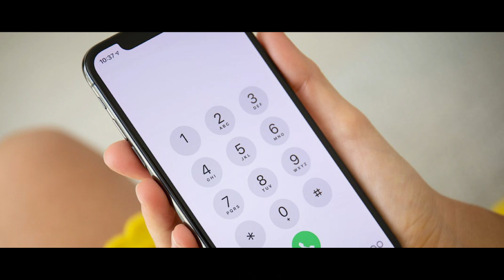நிலாவுக்கு துணையாக இருந்த சமயபுரம் அம்மனும் கருப்பு சாமியும் | God Experience | EP 05 | Wisdom Vibes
நிலாவின் கதைக்கு நீங்கள் அனைவரும் மிகுந்த ஆதரவளித்து வருகிறீர்கள். அப்படி நிலாவின் வாழ்க்கையில் பல அமானுஷ்யமான சம்பவங்கள் நிகழ்ந்தாலும், இன்னும் அவர் தைரியத்துடன் இருக்கிறார். அவர் வாழ்க்கையில் நடந்த 3 மோசமான சம்பவங்களை அடுத்து மீண்டும் ஒரு அதி பயங்கரமான சம்பவத்தை பற்றி தான் இந்த வீடியோவில் பார்க்க இருக்கிறோம். இந்த வீடியோவை பார்த்த பிறகு உங்கள் கருத்து என்ன என்பதை மறக்காமல் பதிவிடவும்.